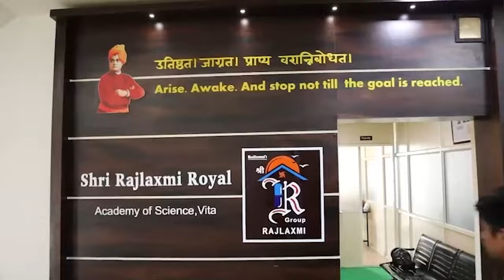Sangli| संजय पाटलांचे खंदे समर्थक विशाल पाटलांच्या गोटात।। वज्रधारी न्यूज ।।